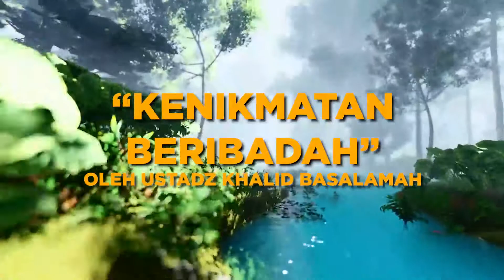Cara Menikmati Ibadah - MEDIA ISLAM Berbagi Kebaikan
Bismillahirrahmanirrahim, semoga kajian singkat ini menjadi ilmu yang bermanfaat, mendatangkan hidayah, rahmat dan karunia-Nya serta memberi keberkahan, Amin ya Rabbal'alamin.